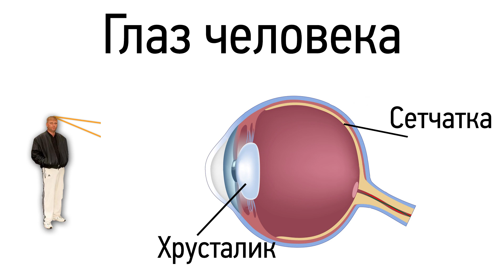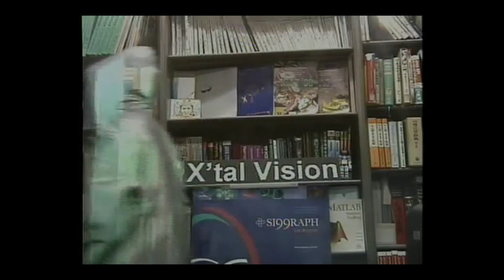Как стать невидимым?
Внимание, Конкурс! Мы продлили сроки проведения!
Пришли свое видео до 15 декабря и стань звездой! Подробности Конкурса на нашем сайте ↓↓↓

Незаметным пробираться куда угодно, скрываться от лишних глаз, безнаказанно нарушать законы и правила! Эх, сколько возможностей открывает нам невидимость!
Но, как это не удивительно, такую сказочную, несбыточную мечту можно воплотить в реальность! Никакие законы физики не запрещают этого! Так как тогда стать невидимым?

Использованные видео:
Фрагменты фильмов "Гарри Поттер и философский камень", "Властелин колец: братство кольца", "Хищник", "Властелин колец: возвращение короля"